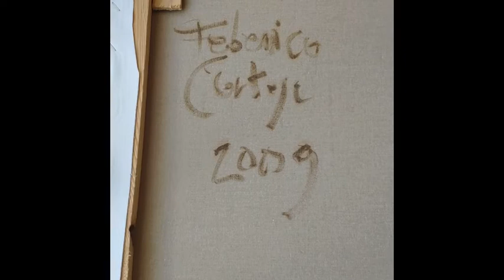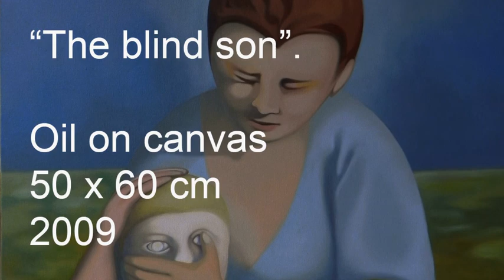The blind son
An original piece from the series “They sleep on the hill”, oil on canvas, 50 x 60 cm, 2009.

In the “Spoon River Anthology” the poet Edgar Lee Masters tells the story of the people buried in the cemetery of a small imaginary village. In Italy, the singer-songwriter Fabrizio De André published a famous collection of songs inspired by the anthology; the first piece of the collection is titled "They sleep on the Hill." I imagined to evoke in each of these paintings a little story about a person or an imaginary group of people. I try to make the story not too explicit but only vaguely mentioned. It may be a hidden love story, an underhand secret, a family conflict or an unpunished crime. It's not too important to understand the events involving these characters. After all, when you browse through old family albums you discover the faces of people who have become too unknown for the time spent, and we  try to imagine how these people have lived. What connection linked them? They were happy? What really occupied their thoughts when the picture was taken?